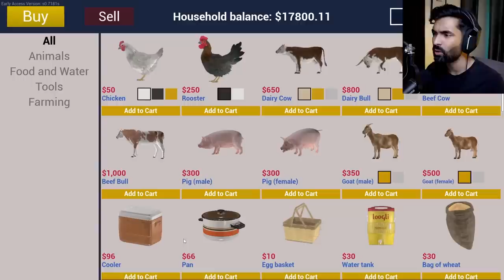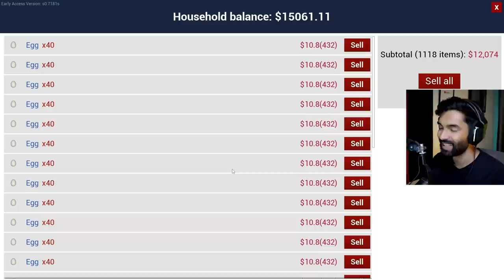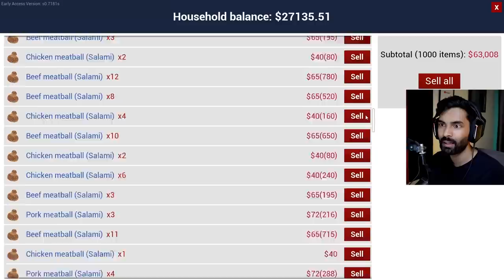How to Get Rich Instantly in Rach Simulator #45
This Factory Made 1000 Meatballs - Ranch Simulator Gameplay